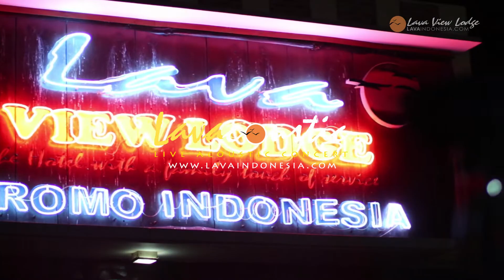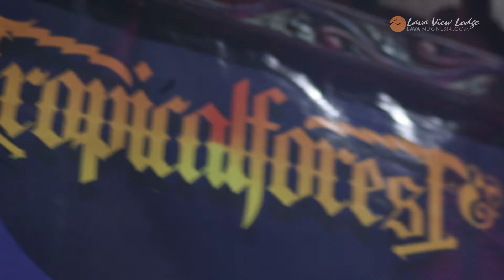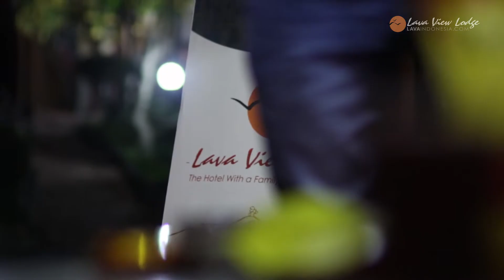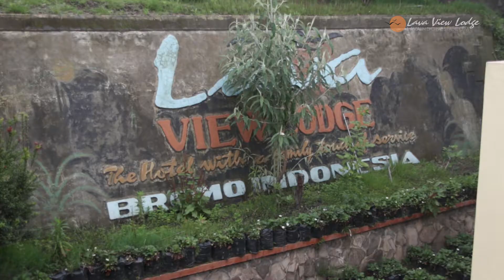happy new year 2019 | Lavacoustic 2 | Lava Indonesia Hotels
SN pictures
Probolinggo - Jawa Timur
photo + cinematography